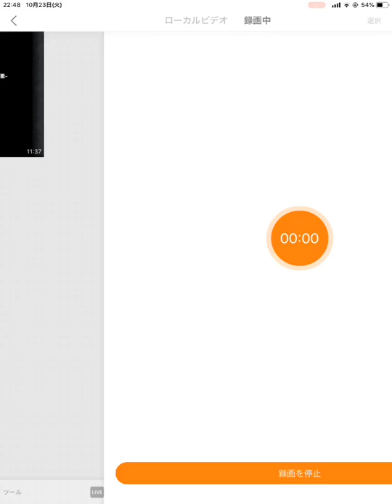「モンスト」超絶「紅蓮燃ゆるは妄執の悪」阿修羅！無課金攻略！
ladies＆gentlemanどうもドラム佐々木＆アシスタントのbgm君です！動画を見てくれて本当にありがとうございます！動画がいいなと思ってくれたら「高評価」お願いします！Twitterもあります！ドラム佐々木 (@doramusumaho)さんをチェックしよう 良ければインスタもどうぞ みなさんが嫌がる傷つくようなアンチコメントなどはご遠慮ください🚫楽しく面白い配信や動画になれるようご協力お願いします。個人的にプレイしているゲームはこちらモンスターストライクPUBG荒野行動白猫プロジェクトポケモンGO動画は毎日3本以上はお届けしております。モンスト